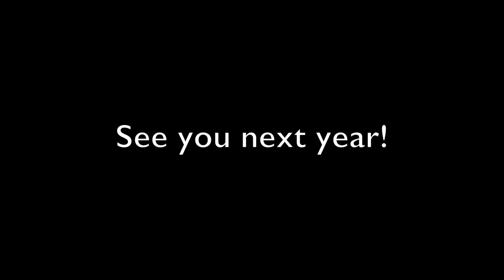Thank You Woodbury Days 2018